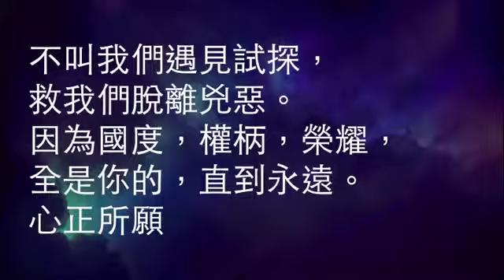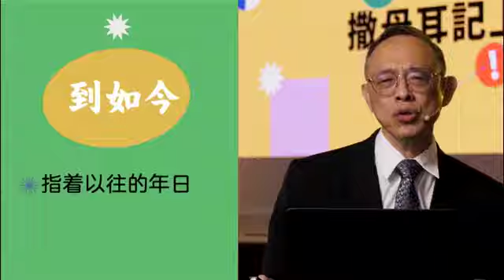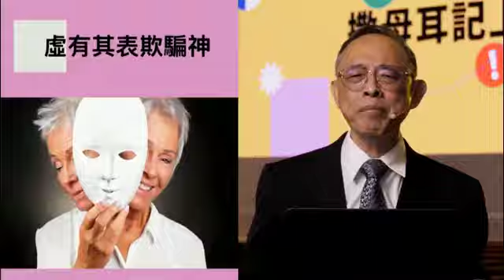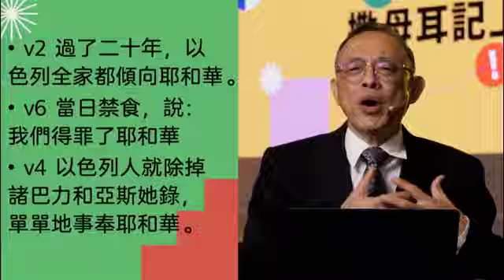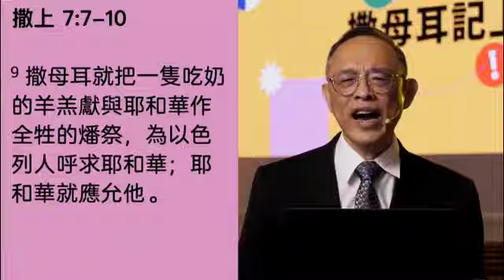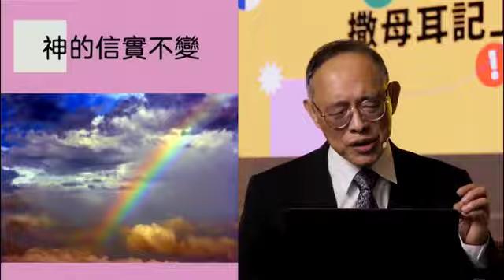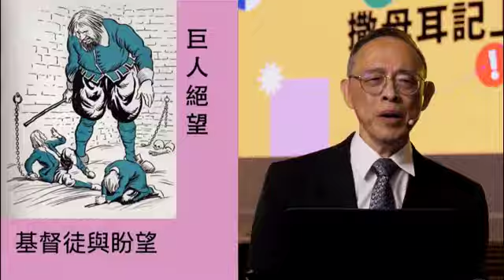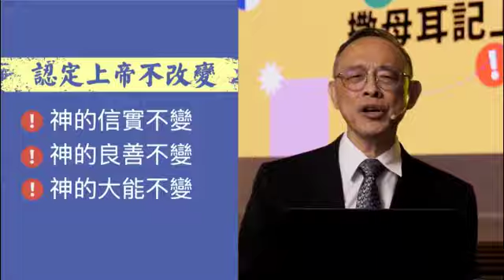CHINESE PROGRAM | January 30, 2022